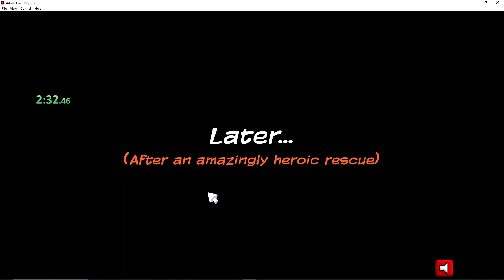Clarence Saves the Day Speedrun Any% 4:54 [Former WR]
LETS GO BOYS WE BACK AT IT I DID NOT FORGET ABOUT THIS GAME AND THIS IS THE FIRST SUB FIVE MINUTE RUN EVER WOOOOO